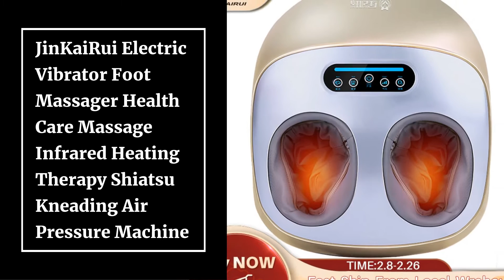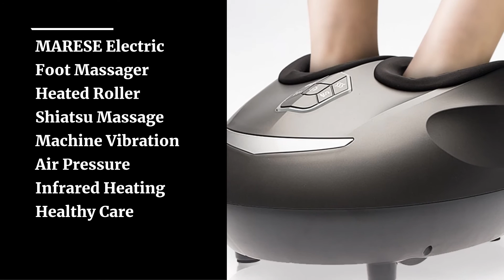Top 10 Best Foot Massager in 2021 | Best Electric Vibrator Foot Massager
10.JinKaiRui Electric Vibrator Foot Massager Health Care Massage Infrared Heating Therapy Shiatsu Kneading Air Pressure Machine

09.Jinkairui Kneading Air Compression Electric Foot Massage Machine For Health Care Infrared With Heating and Therapy Anti-stress

08.JinKaiRui Newest Electric Shaking Foot Massager Air Compression Infrared Heating Therapy Kneading Shiatsu Health Care Machine

07.Jinkairui EU Plug Electric Antistress Foot Massager Vibrator Massage Machine Infrared Heating Therapy Health Care Device

06.Electric Foot Body Massager Shiatsu Kneading Roller Vibrator Machine Reflexology Calf Leg Pain Relief Relax

05.MARESE Electric Foot Massager Heated Roller Shiatsu Massage Machine Vibration Air Pressure Infrared Heating Healthy Care

04.MARESE Electric Foot Massager Machine With Deep Vibration Massage Heated Rolling Kneading Air Compression Fits For Euro Size 48

03.MARESE Electric Calf and Foot Massage Machine Vibration Shiatsu Air Compression Heat Rolling Kneading Leg Beauty Massager K16

02.JinKaiRui Household Electric Foot Massager Circulation Massage Airbags Heat Leg Machine Massj Reflexology Health Care Massage

01.JinKairui Foot Massage Leg Reflexology Heating Airbag Automatic Kneading Legs Point Home Roller Knee Relax Pressure Health Care